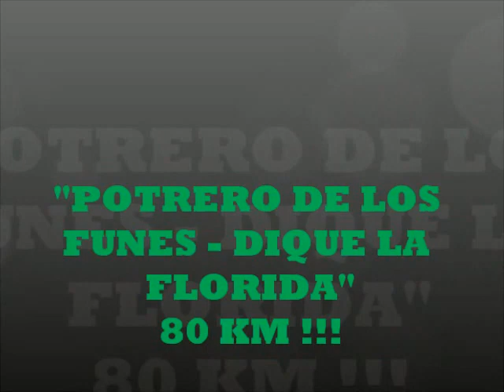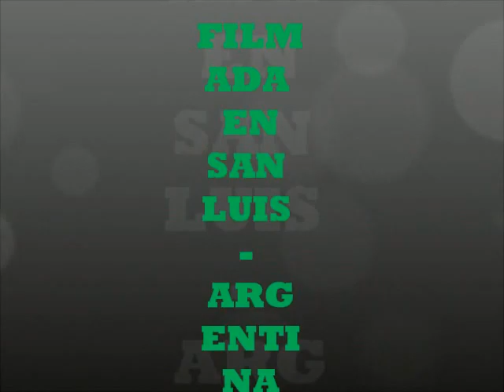POTRERO DE LOS FUNES A DIQUE LA FLORIDA CON 80 KM